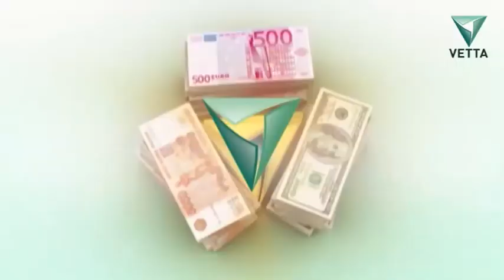Три уловки маркетологов | Правила денег